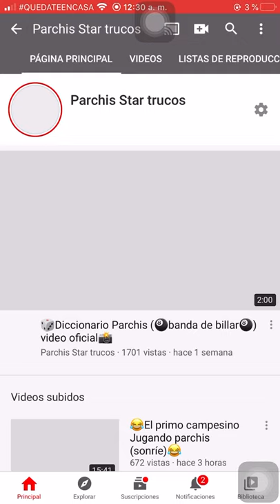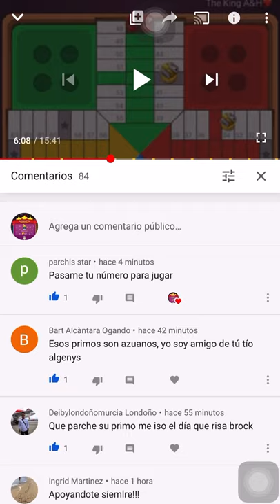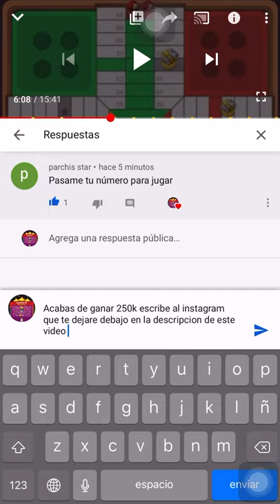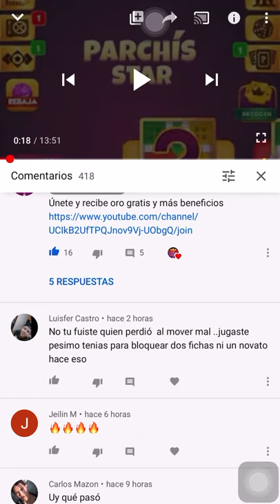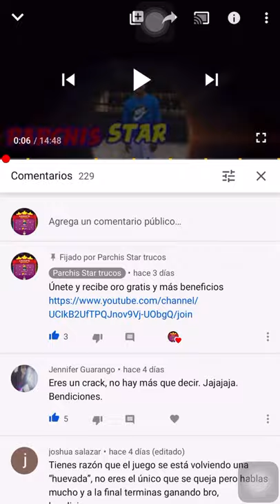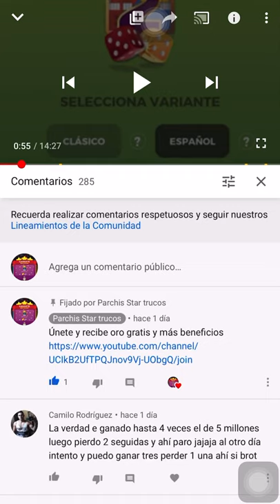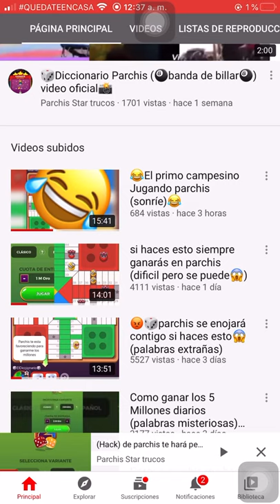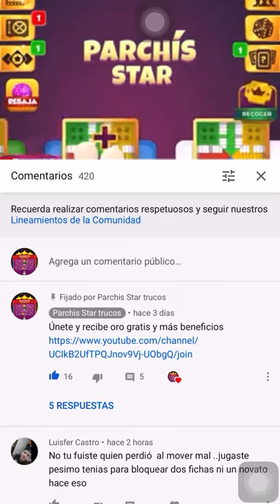Como ganarle a tu rival y dejarlo con las 4 fichas 😱 (sorprendente)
Únete y recibe oro gratis y más beneficios

   👇Link de mi instagram👇
👇Escribeme para hacerte la entrega👇

         👇Este canal contiene👇
Parchis RD
2 contra 2 en parchis star
4 jugadores en parchis star
2 contra 2 en parchis star
4 jugadores en parchis star
Parchis 2020
Jugando con los suscriptores
2 contra 1 parchis star
2 vs 1 jugador
Concurso
Pamdemia
2020 mejores videos en parchis star
Usa videos
Publicidad
Juegos para entretener la pendemia
All in
Matar desafio
Rey desafio